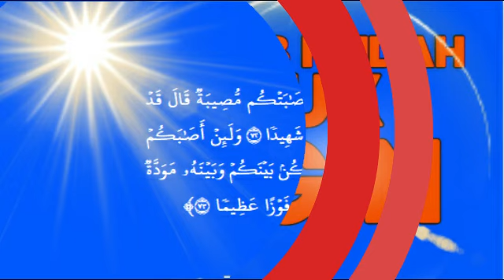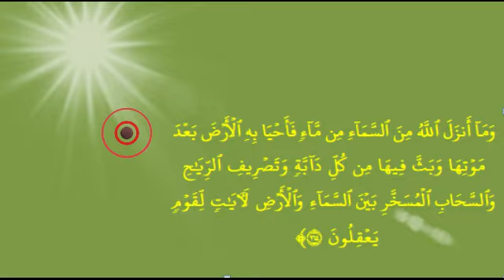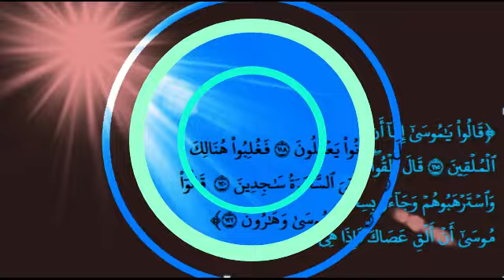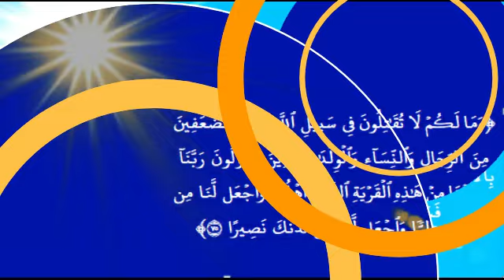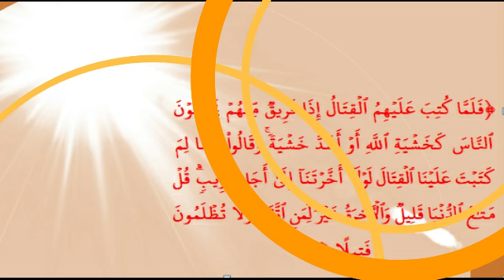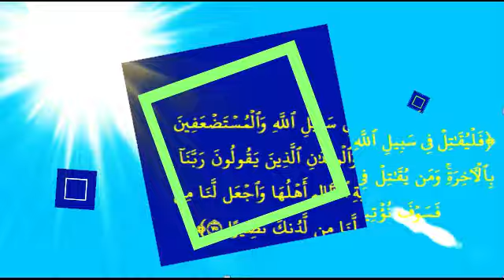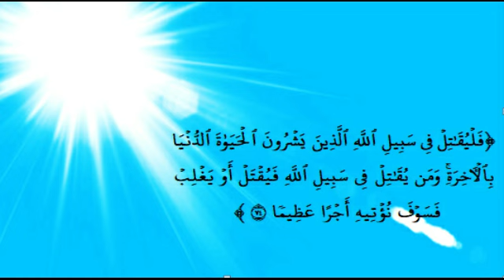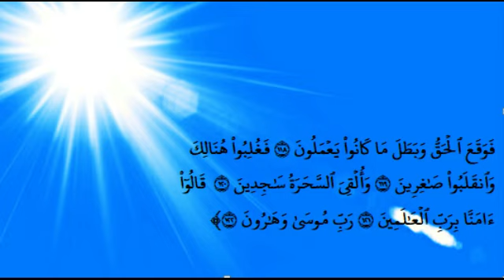MUSNAHKAN SIHIR SEBAB MUDAH MASUK ANGIN DALAM TUBUH ANDA